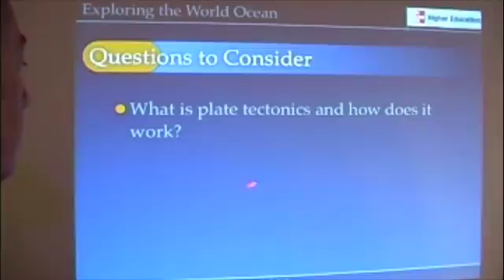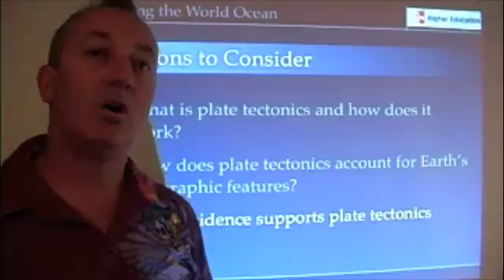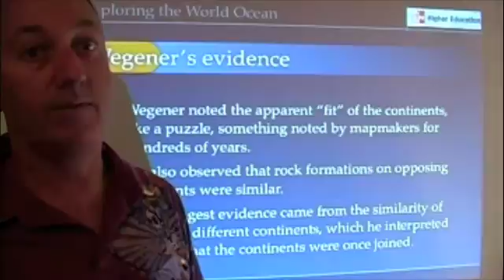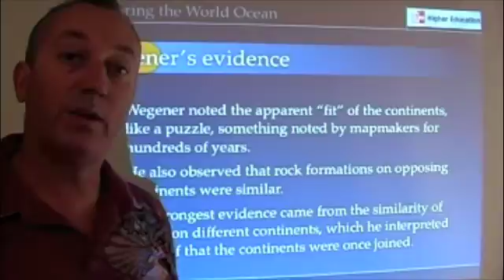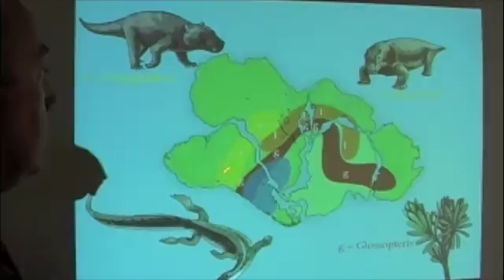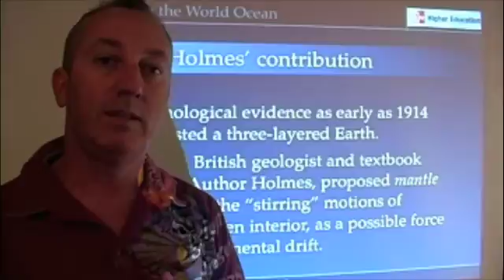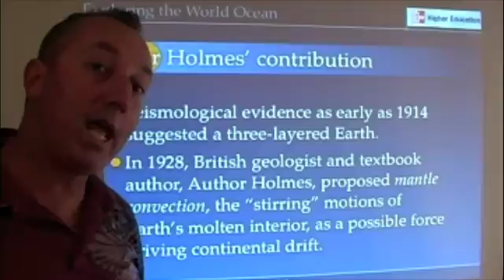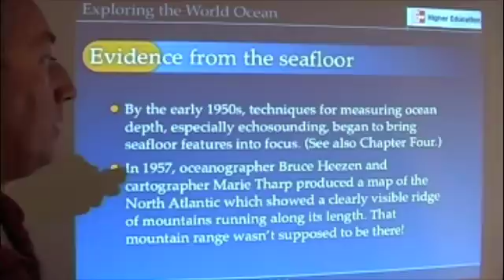Plate Tectonics Evidence 1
This first of a three-part segment looks at the historical and modern evidence that supports the theory of plate tectonics, especially as provided by studies of the ocean floor.